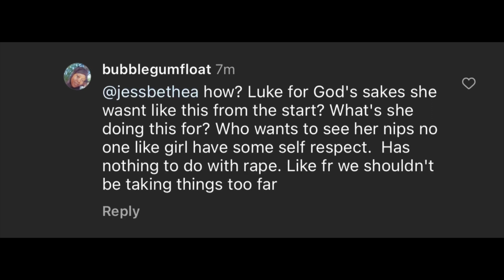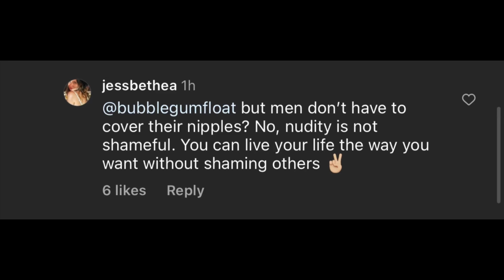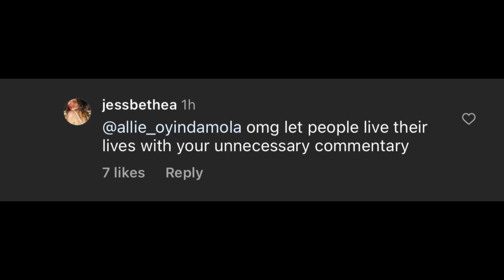EVERYONE HAS SOMETHING TO SAY ft Elsa Majimbo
Elsa Majimbo (born June 29, 2001) is a Kenyan internet comedienne from Nairobi.[1] Her satirical monologues usually feature her eating potato chips, leaning back to a pillow and using a pair of tiny 1990's sunglasses as a prop.

Majimbo gained recognition in early 2020 during the COVID-19 quarantine period by making home-based comedy videos. In February 2021, she partnered with luxury brand Valentino.[1][2] By the end of that year, she had received endorsements from both Fenty and MAC.